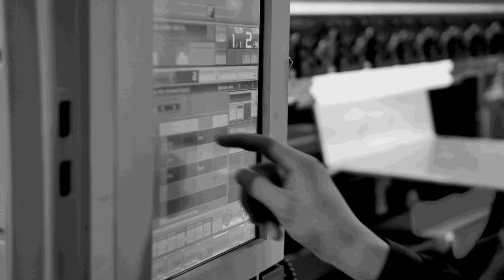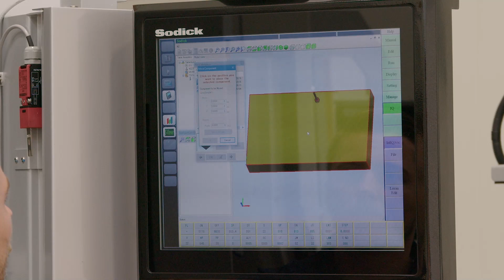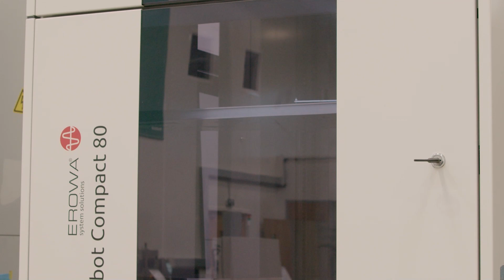AL-G – Sodick continues to set the benchmark for ultimate LINEAR Motor EDM Die-sink performance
Sodick has continued to make untiring efforts in the research and development of advanced EDMs. Sodick’s philosophy has been the pursuit of the highest level of accuracy, machining speed, minimal electrode wear and versatility of machining in order to provide the highest quality products to its customers.